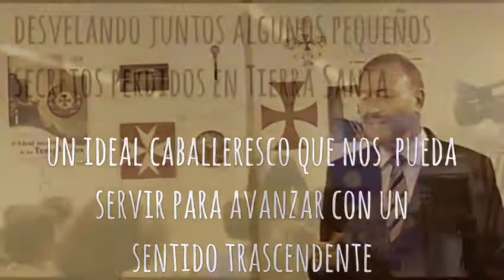Charla: El ideal secreto de los templarios 25/5/18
Actividad realizada por Itaca Espacio Cultural. Conoce nuestras proximas actividades en: http:/